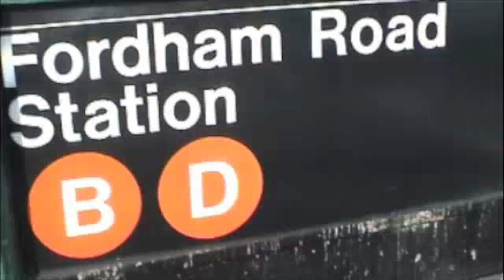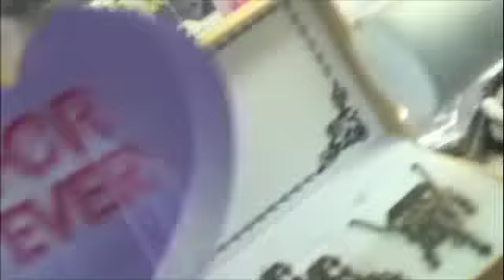From The Bronx NY "how much? How Much?? HOW MUCH ???" 08/24/'08 ニューヨーク ブロンクスより 「こりゃいくらな〜？」。０８年８月２４日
What's up, Buddy !

Today, I went to Fordam for shopping.
Actually, it was so hard to look around.
Too many people, too noisy, I had headache.
I stopped by Shoe shop "Foot Locker".

Thanks.